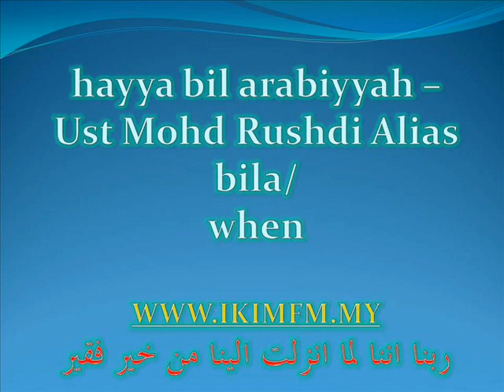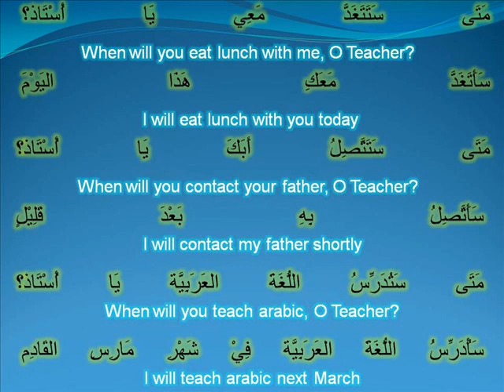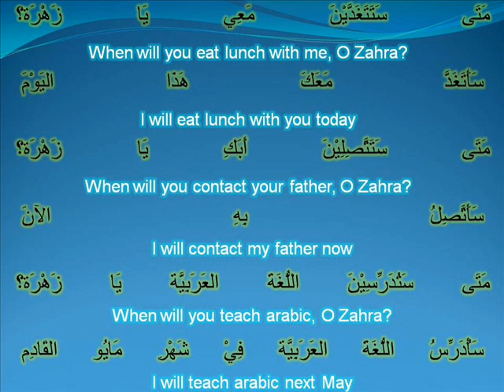hba -Ust Md Rushdi Alias jan 4 2012 bila_when.wmv